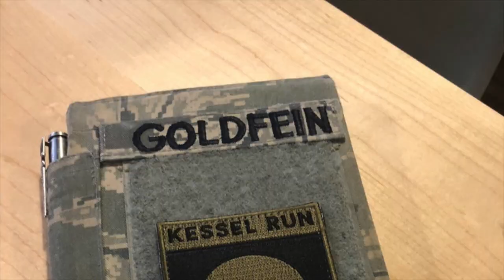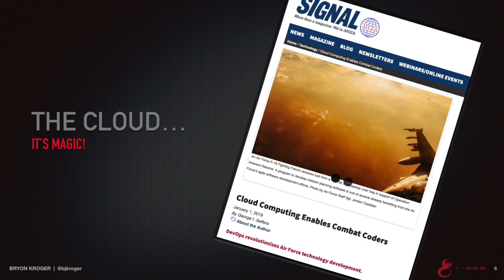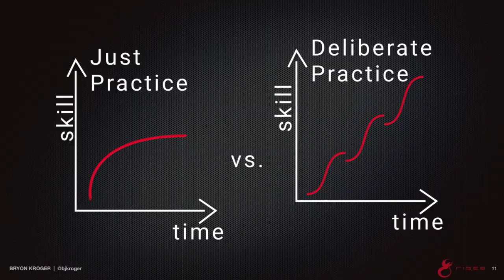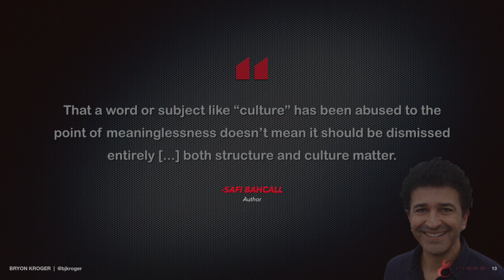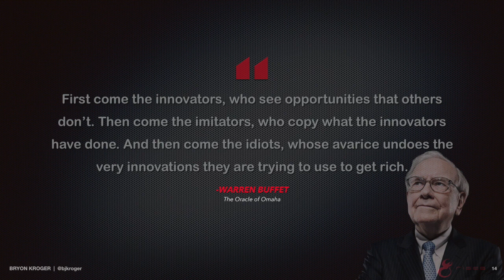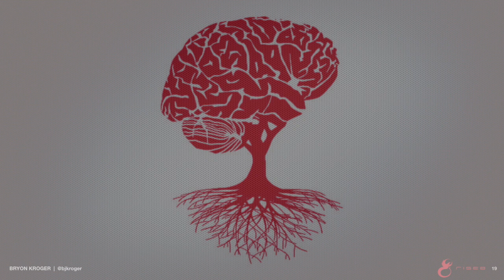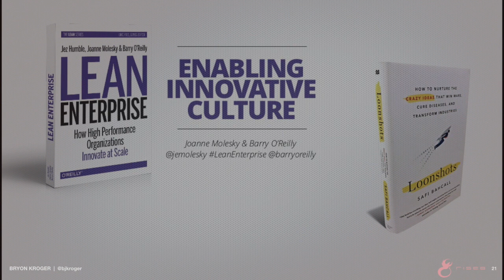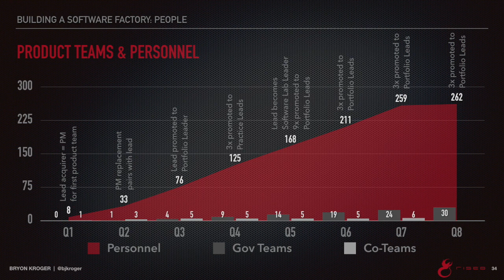Scale Leadership, Not Technology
Bryon Kroger of Rise8 shares insight on how to grow digital leadership within the government and the Department of Defense by being deliberate about it from day one, implementing structure for scale, and creating culture and structural incentives for digitaltransformation and success.

Bryon Kroger is the CEO of Rise8, Inc., a software consulting and delivery firm with clients in the Fortune 50 and United States Department of Defense.